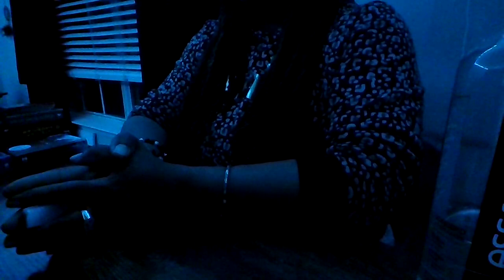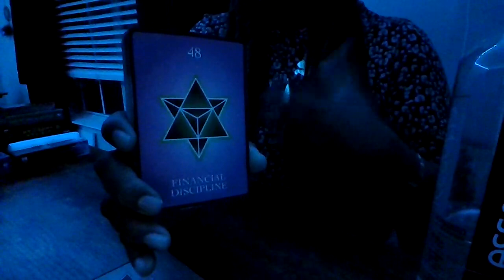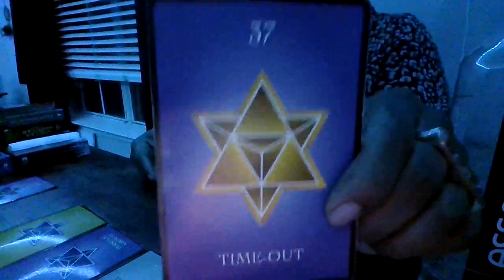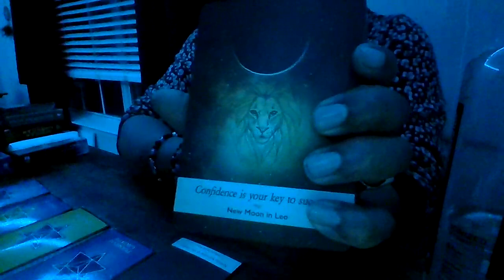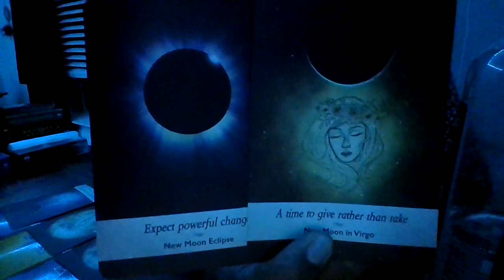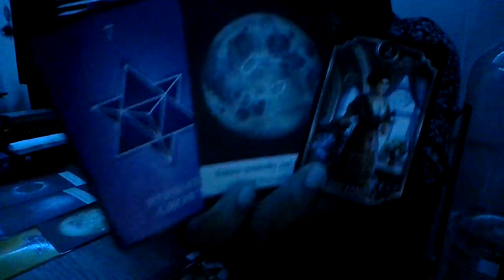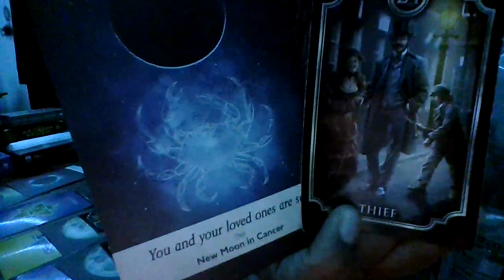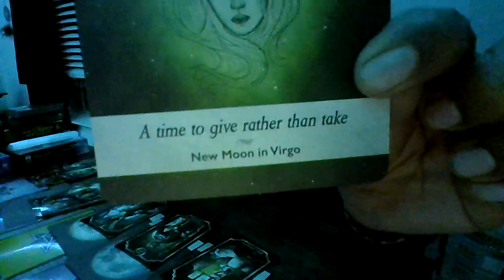SAGITTARIUS STAY TRUE TO YOURSELF-BECAUSE YOU ATTRACT WHAT YOU ARE DivinelyProtected